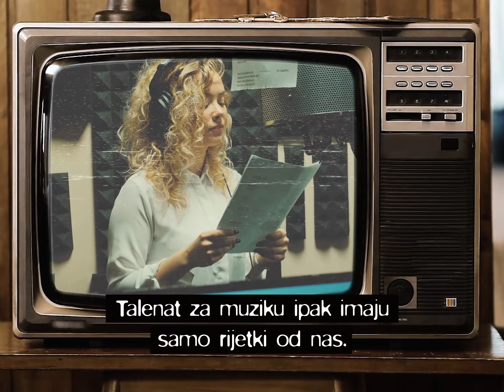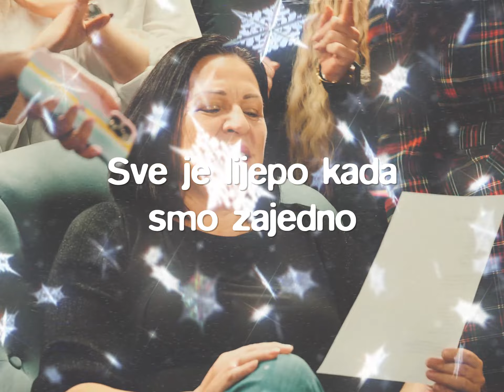AQUARIUS ANTISLUH HOR - Srećna ti ova godina nova (OFFICIAL VIDEO)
Iako u našoj agenciji radi preko 100 veoma talentovanih pojedinaca. I pored tog što smo 11 puta organizovali najveći regionalni demo festival, talenat za muziku ipak imaju samo rijetki od nas.

A mi ostali?

Pa mi imamo samo jaku želju da pjevamo.